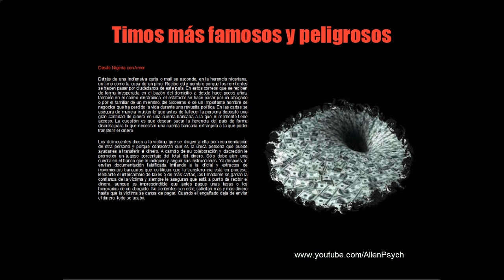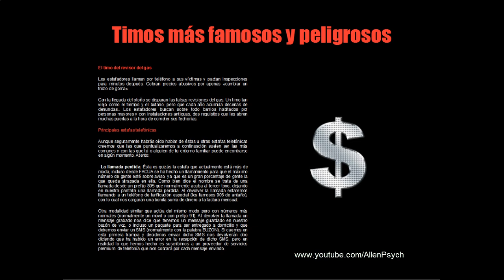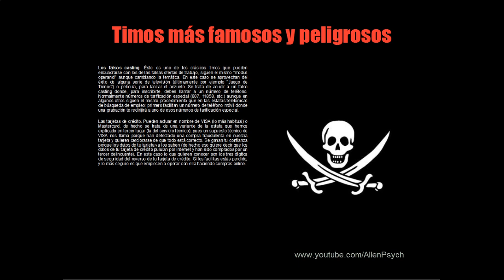LOS TIMOS Y ENGAÑOS MÁS FAMOSOS Y PELIGROSOS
¿Te gustaría conocer los timos, fraudes y estafas más comunes?. En este video aprenderás desde los clásicos, hasta los más modernos y sofisticados. Avisa a familiares y amigos, No piques, y no te dejes engañar. ▼▼▼